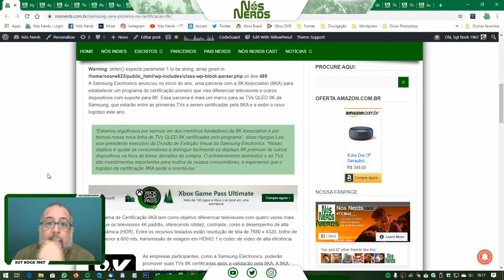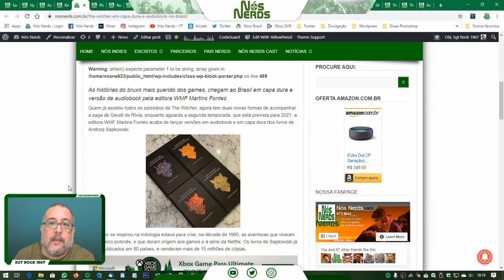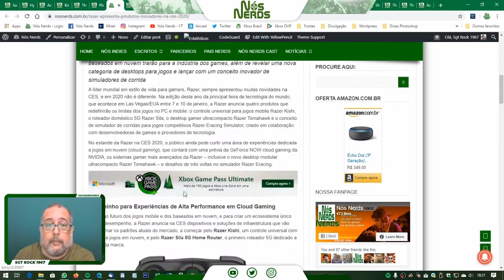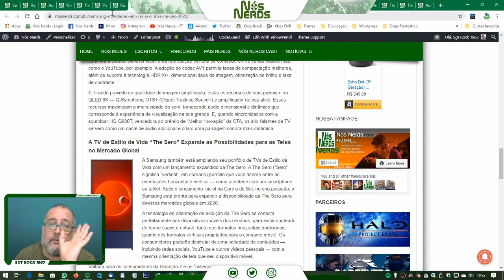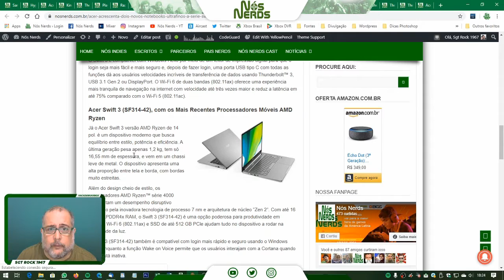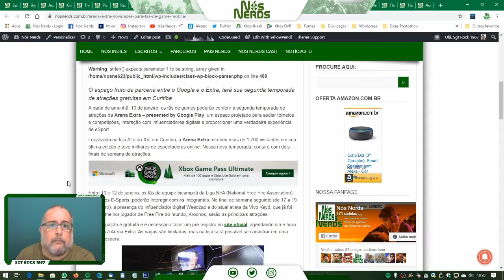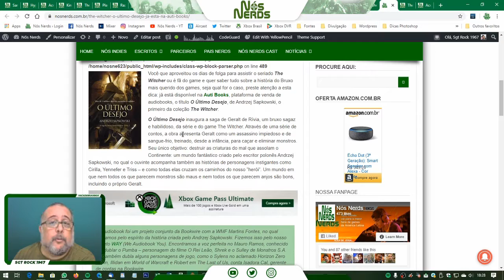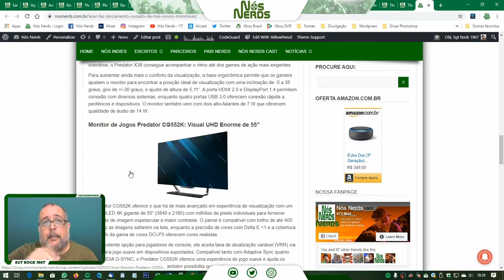Momento Nós Nerds 09 – Nós Nerds